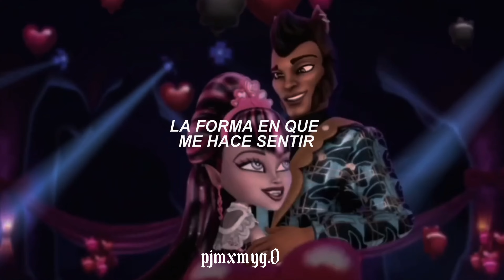Cupid (Twin Ver.) - Fifty Fifty // (SUB ESPAÑOL) || ♡ Draculaura ♡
Definitivamente esta canción le pertenece a Draculaura 💞

Song: Cupid (Twin Ver.)

Artista: Fifty Fifty

❗️❗️❗️❗️ AVISO ❗️❗️❗️❗️

No soy propietaria de la canción, este solo es un video subtitulado en español de la canción con fines de entretenimiento y espero no haya ningún problema, de ante mano muchas gracias.

I don't own the song, this is just a video subtitled in Spanish of the song for entertainment purposes and I hope there is no problem, thank you very much in advance.

Sígueme también en mi TikTok en donde podrás encontrar más videos de canciones subtituladas 👇🏻♥️